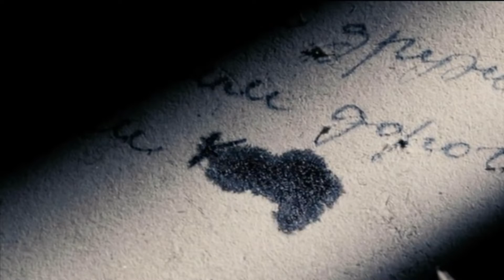Alisa Eliashvili's poem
For some reason the days are no longer like pain,
The body also separated the heart and the mind,
Make crazy world with bright colors,
But never enslave yourself to feelings.

Only paint thousand smiles,
Embroider the canvas of sky with a ribbon of goodness
Breathe the peace and make a wish at night
your dream, which you won't give up.

Author: Alisa Eliashvili
Read by: Amongla Longchar
Translation and Montage by: Giorgi Gvelesiani